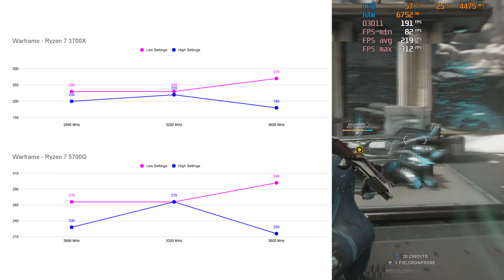Welchen Arbeitsspeicher brauchst du zum Zocken? - RAM Vergleich 2666MHz, 3200MHz und 3600MHz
In diesem PowerTest vergleichen wir die 3 RAM Geschwindigkeiten 2666 MHz, 3200 MHz und 3600 MHz in 5 verschiedenen Games in hohen und niedrigen Einstellungen. Dabei unterteilen wir in 2 Tests, einmal mit dem Ryzen 7 3700X und einmal mit dem 5700G, und schauen wo welcher Arbeitsspeicher mit welcher Geschwindigkeit am besten abschneidet. Also, dann lasst uns mal loslegen :)

Inhalt:
00:00 Einleitung
01:19 Warframe
02:21 Warzone
03:20 Valorant
04:01 GTA V
04:34 New World
06:06 Auswertung
07:31 Abschied